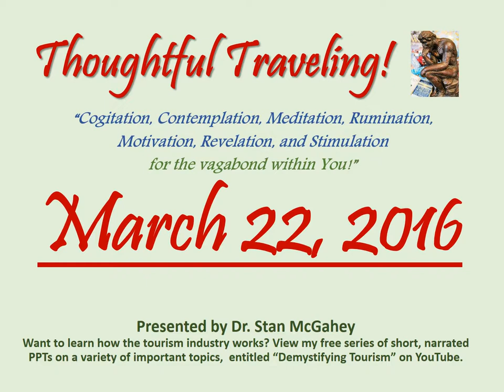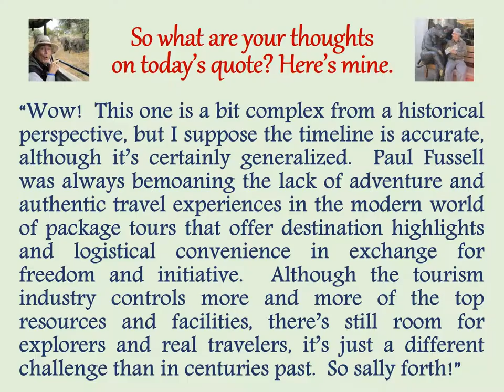"Thoughtful Traveling" ~ March 22, 2016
It’s by  Paul Fussell, an American author and cultural and literary historian.  He lived from 1924 to 2012.

“Exploration belongs to the Renaissance, travel to the bourgeois age, tourism to our proletarian moment.”

So what are your thoughts on today’s quote? Here’s mine:

“Wow!  This one is a bit complex from a historical perspective, but I suppose the timeline is accurate, although it’s certainly generalized.  Paul Fussell was always bemoaning the lack of adventure and authentic travel experiences in the modern world of package tours that offer destination highlights and logistical convenience in exchange for freedom and initiative.  Although the tourism industry controls more and more of the top resources and facilities, there’s still room for explorers and real travelers, it’s just a different challenge than in centuries past.  So sally forth!”

March 1-31, 2016 (entries listed by date and source):
01 Anais Nin
02 Aldous Huxley
03 Margaret Mead
04 Mark Twain
05 Mason Cooley
06 Arnold Bennet
07 Confucius
08 Kenneth Grahame
09 Clive Jones
10 (Unknown)
11 Douglas Adams
12 Jack Kerouac
13 Sir Walter Scott
14 Jack London
15 (Roman Expression)
16 Walt Disney
17 George Bernard Shaw
18  William Bartram
19 Robert Jenkins
20 John B. Priestly
21 William Shakespeare
22 Thomas Haynes Bayly
23 Pubilius Syrus
24 Dr. Maya Angelou
25 Arthur Schopenhauer
26 Mario Batali
27 Pope John Paul II
28 Benjamin Franklin
29 Samuel Johnson
30 Reverend Purlie V. Judson
31 Antoine de Saint Exupery